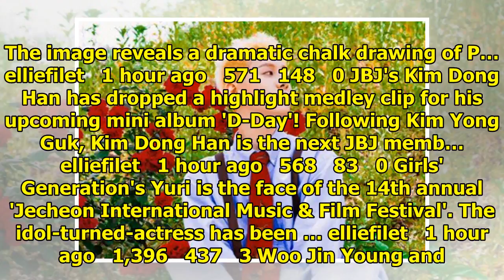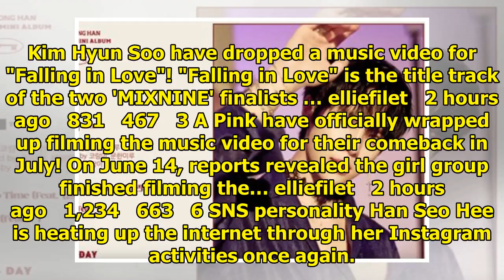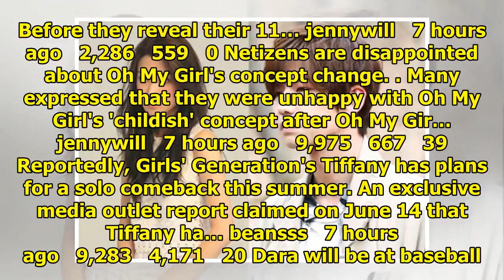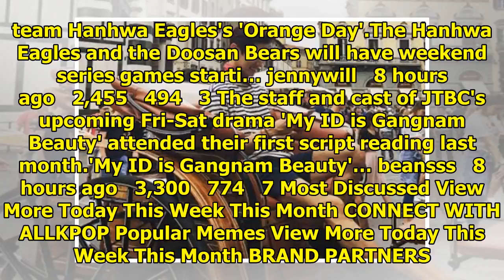Breaking K-pop news, videos, photos and celebrity gossip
Mnet's 'M! Countdown' is back for its weekly show featuring performances by your favorite artists! O...